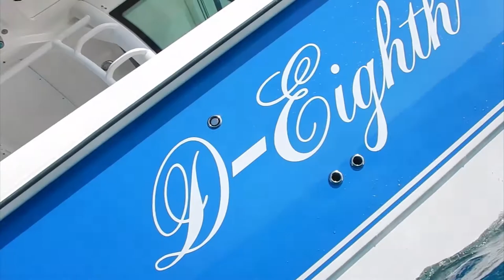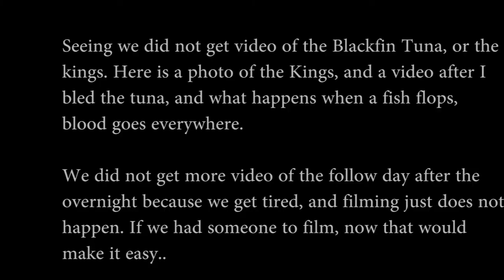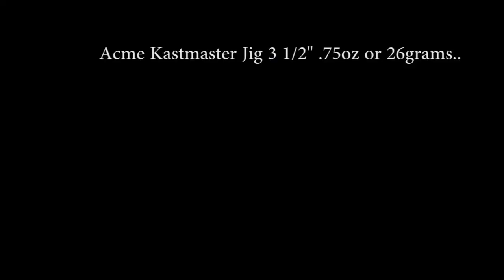Dr. Suess would be proud | Mutton On Ham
It has been over a month since the last video. Mostly because of weather, and while we did go overnight in early Feb, filming is tricky at night. We don't get much film of the following day because we are tired and the camera is an after thought. We did get some on the 2nd overnight trip, of the following day, but it wasn't of any fights. The first overnight we landed some nice cubera snapper, and a nice mutton on smoked ham. The 2nd overnight we did, we went out after fishing the area we fished in the daylight, and found a red snapper spot. Unfortunately they are closed. But we landed 3 big reds. One was 33" length, 25" girth. The other two were just under 30". We also landed a small shark as well. The following day we landed a couple of Kings and the Blackfin. That one spot is proving to be very interesting. There are Muttons, Cubera, Black Grouper, big yellowtail, blackfin apparently, almaco jack, and im sure other species.

 Hooks and Line

 Chartplotters used

 Cameras

Sony Handycam - No link, model is old.

The Boat is a 2015 Boston Whaler 320 Outrage recently re-powered with 350 Verados.